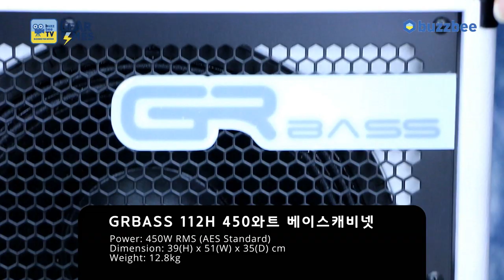[GearTimes 2618회] 지알베이스 GRBass 베이스앰프 ONE 350 (350W)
지알베이스 GRBass 베이스앰프 ONE 350 (350W)

4:06 스펙 (spec)
8:38  사운드 테스트 (sound test)
12:30 Di sound